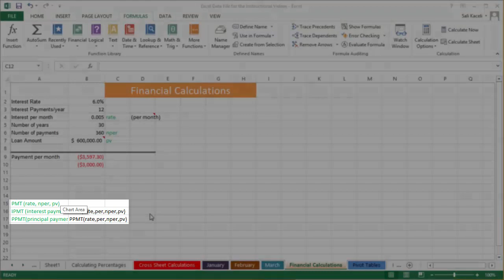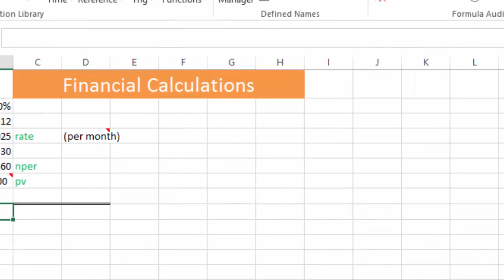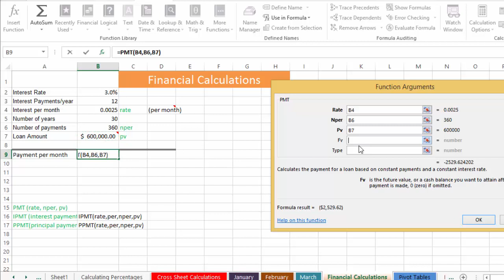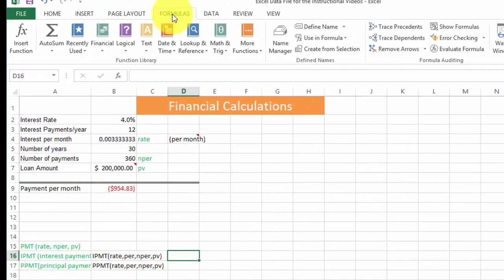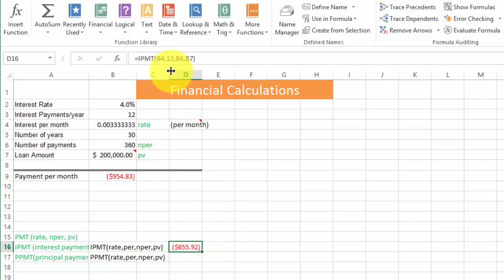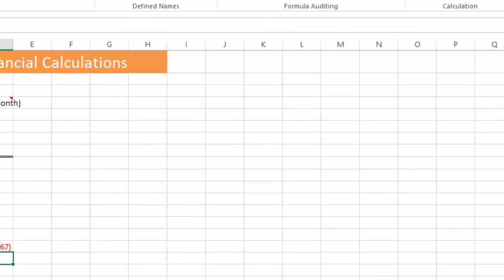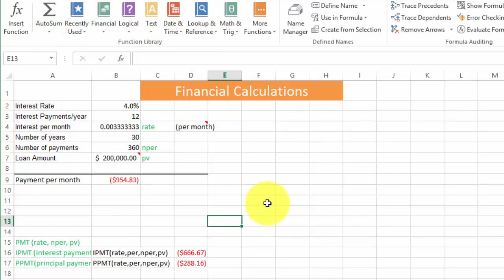Calculating PMT, IPMT, PPMT in Excel 2013 (Office 365): Part 11 of 18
Learn how to use various financial formulas in Excel in just a couple minutes. Advance in your career and build yourself a better resume.
This video covers:
- How to calculate the PMT in Excel 2013
- How to use IPMT for interest payment in Excel 2013
- How to calculate and use PPMT for principal payments in Excel 2013.

Save 50% with the code: salikaceli on my full Excel course in Udemy with built-in assessments to enhance your career and become a pro in Excel